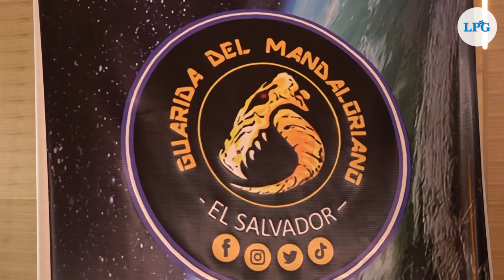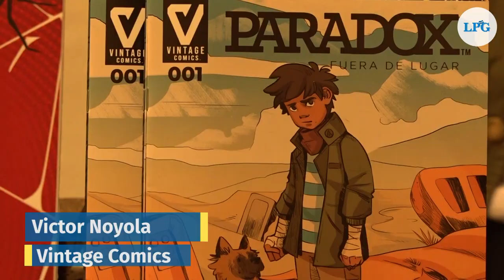ComicCon El Salvador: Un multiverso de la cultura friki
Regresa la ComicCon El Salvador, el evento más esperado por los amantes de la cultura friki que en esta edición se realiza en el hotel Crown Plaza de San Salvador